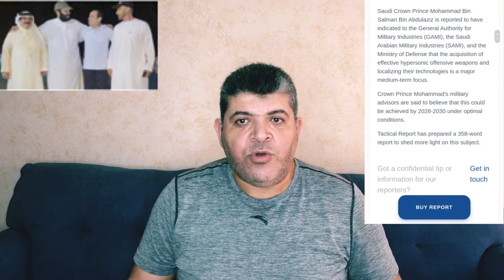السعوديه وأخطر صاروخ روسي فرط صوتي وحقيقه موقع tacticalreport